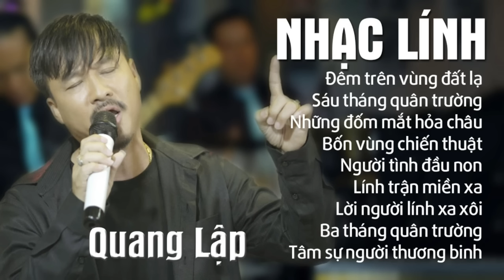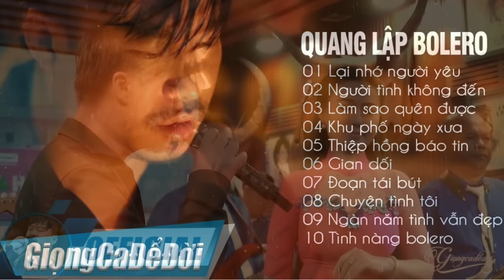💚Tiểu sử ca sĩ Bolero Quang Lập.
Tên thật là Diệp Văn Lập, khi biểu diễn anh lấy nghệ danh là Quang Lập Bolero. Cuộc đời và sự nghiệp của anh trải qua nhiều sóng gió mới có được thành công như ngày hôm nay.
Quang Lập sinh ngày 19 tháng 6 năm 1973 tại một vùng quê nghèo sông nước An Giang, nước việt nam. cuộc sống lúc nhỏ của anh gắn với bao bộn bề khó khăn. Anh mang trong người dòng máu lai Mỹ, sống cùng mẹ bươn trải qua nhiều việc, nhiều nghề để mưu sinh kiếm sống. Với niềm đam mê ca hát từ nhỏ, nhưng cuộc sống vất vả mưu sinh, anh đành tạm gác lại ước mơ trở thành ca sĩ của mình.